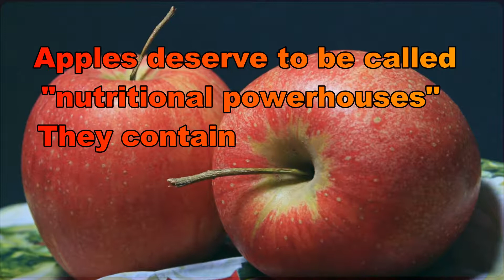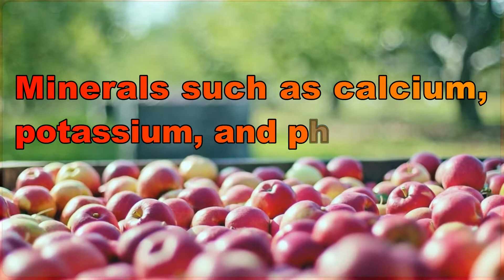Undeniable 10 Benefits of APPLES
Apples deserve to be called "nutritional powerhouses". They contain the following important nutrients:
Vitamin C - a powerful natural antioxidant capable of blocking some of the damage caused by free radicals, as well as boosting the body's resistance against infectious agents, according to the University of Maryland Medical Center.1